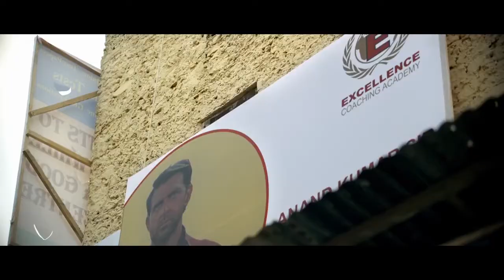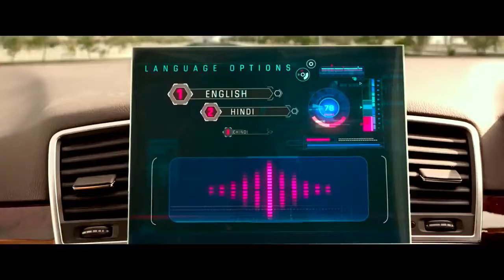Top 10 Highest Grossing Bollywood Movies of 2019 || HD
Folow me on instagram @aman_pandey08